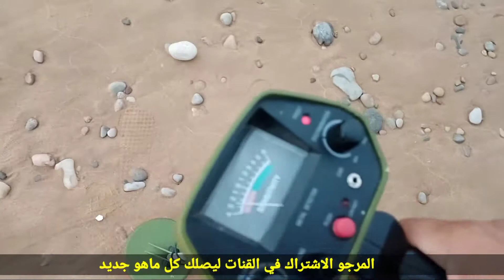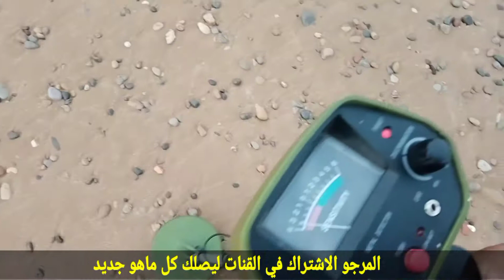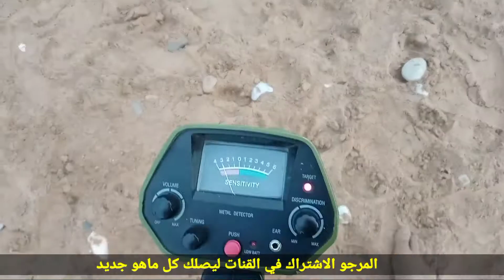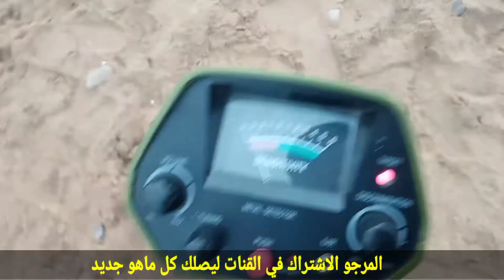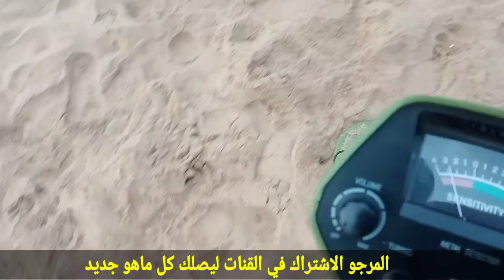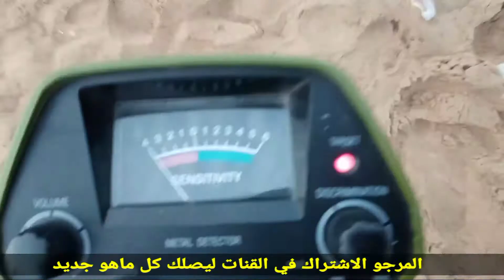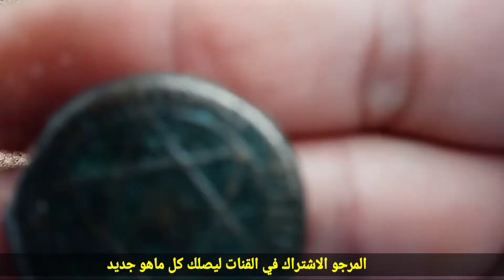نتيجة البحث عن المجوهرات في شاطئ البحر